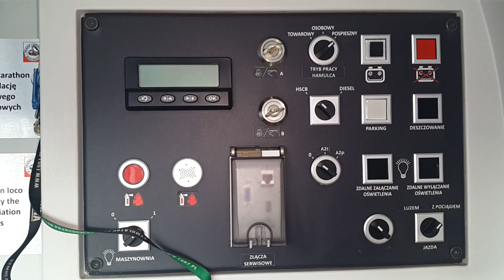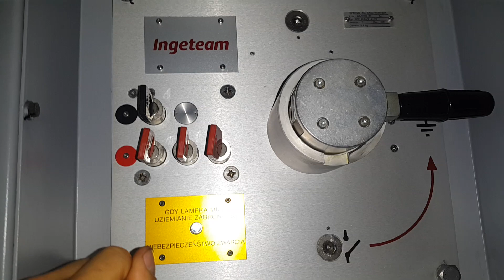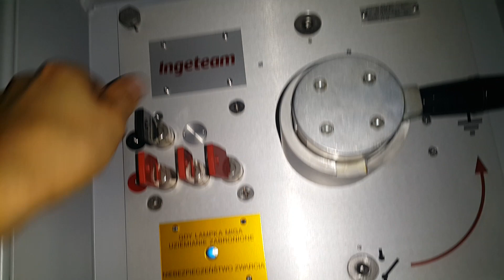111Ed uszynianie lokomotywy